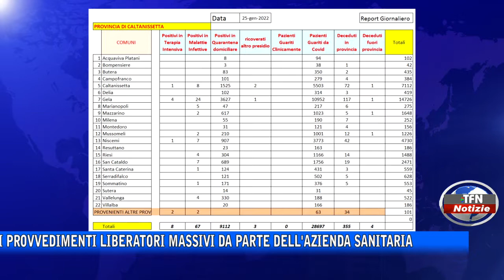Caltanissetta - Covid, nuovo aumento dei positivi in città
A breve verranno emessi provvedimenti liberatori massivi da parte dell'azienda sanitaria